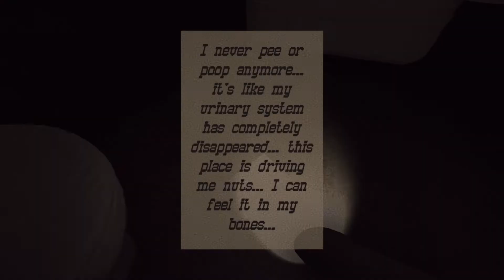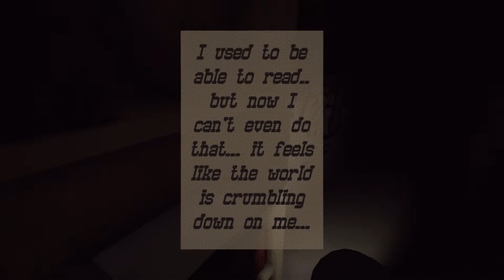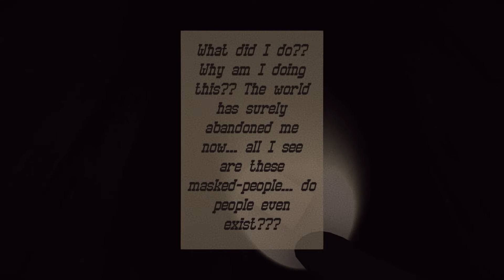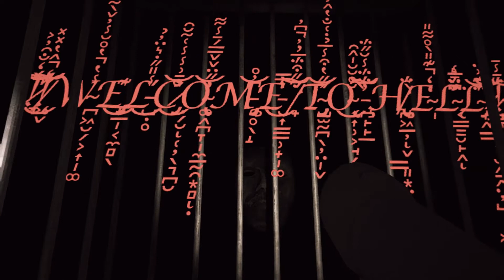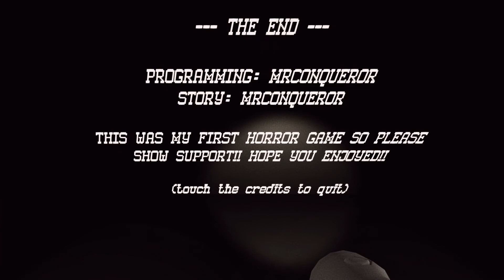Alone In Hell - Playthrough (short indie horror)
You wake up in a rather strange and unfamiliar place! No exit, no windows or sign of life can be found... it seems as if you are trapped! You must explore this place and try to find an escape. This place is just empty... but is it?? Have you done something to end up in here or has the world abandoned you?? Uncover the truth and get yourself out of here or maybe just find another way...

Controls: WASD to move, Shift to walk faster, E to interact with doors, Walk up to notes to read them.

Alone In Hell - 5-7 Minutes Of Compelling Horror Experience - Made In Under 24 Hours

Status         Released
Platforms Windows, Linux
Author         MrConqueror
Tags         3D, Atmospheric, Creepy, First-Person, Horror, Short, Story Rich, Unity